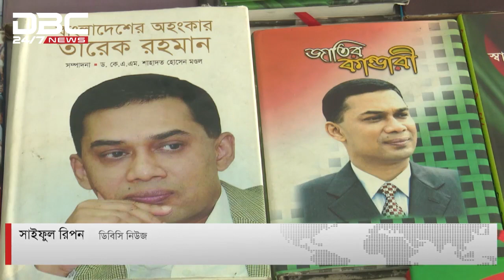মিথ্যাকে বারবার প্রচার করে সত্যে পরিণত করছে সরকার: ফখরুল